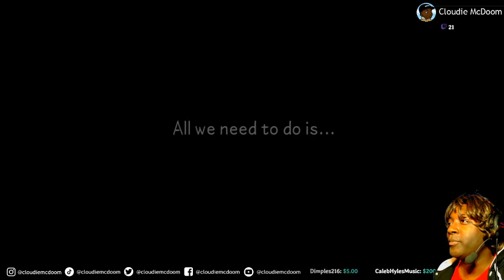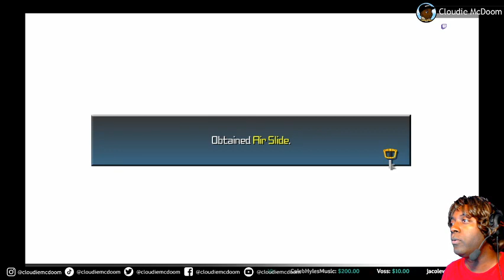Kingdom Hearts: Birth By Sleep ( Part I: Terra )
Come watch Cloudie McDoom as he embarks on playing through every Kingdom Hearts title in what's been titled "Kingdom Heart Attack!"